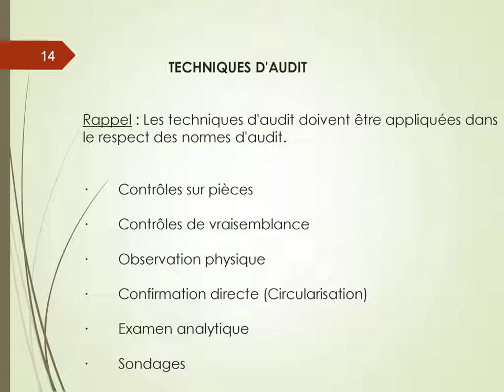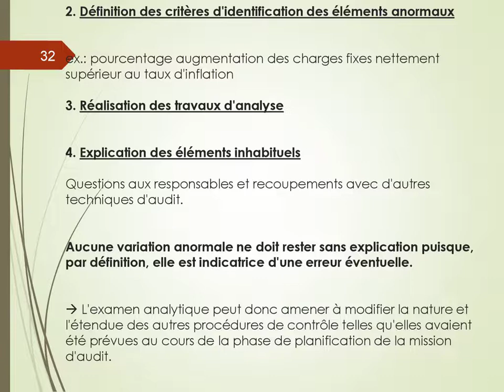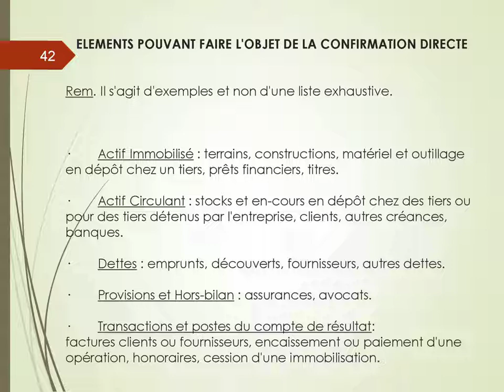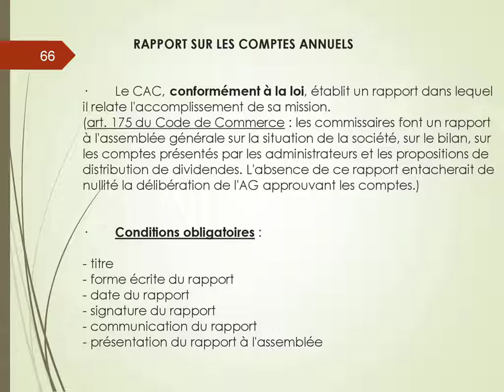✪ Les outils de l'audit comptable et financier ✪